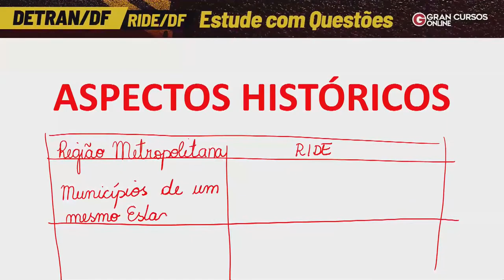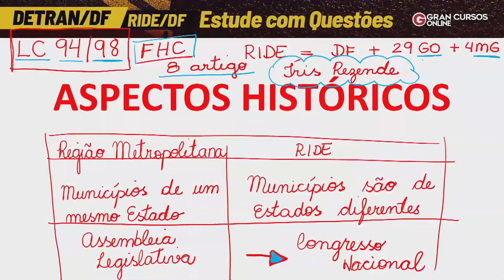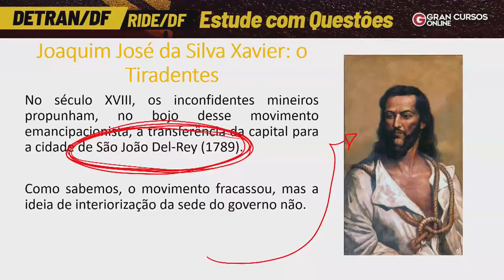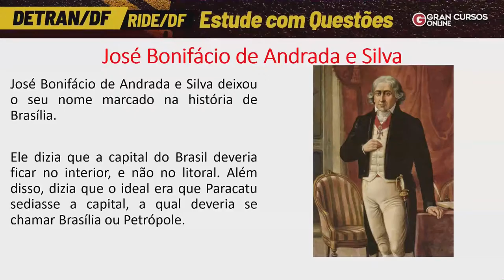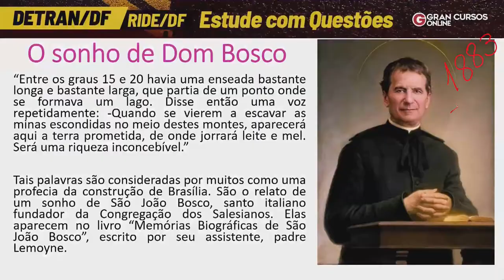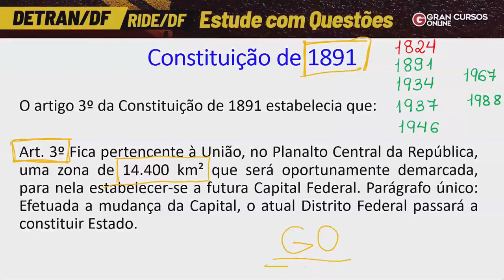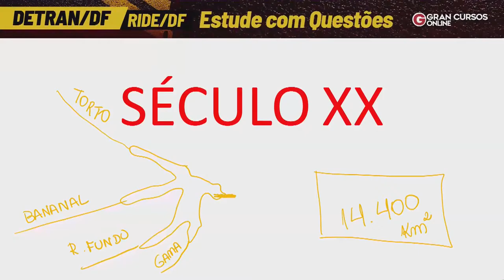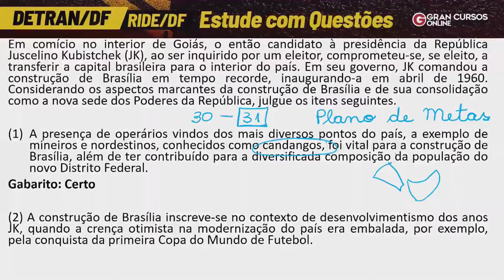Concurso DETRAN DF | RIDE DF - Estude com Questões com Rebecca Guimarães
❗🔊 GRAN PÓS: NOVO PARCELAMENTO RECORRENTE mesmo sem limite no cartão, você poderá ser pós-graduado. Aproveite com mensalidades a partir R$79,79. até às 23h59 do dia 12/09.